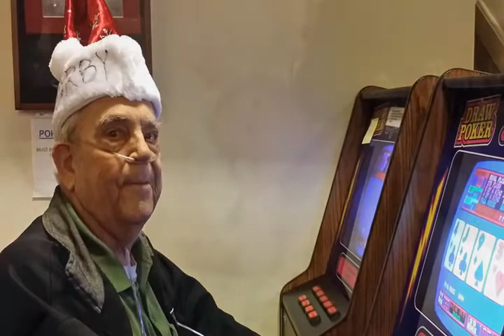Ronald Corby 1939 - 2015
Ronald Wayne Corby, died after a prolonged illness March 3, 2015 at St. Joseph Mercy Hospital in Ann Arbor, MI.  He was born March 28, 1939 in Hughestown, Pennsylvania to Elmer Sherman Corby and Barbara Baxter Bennie Corby. On April 9, 1960 he married Marianne Neumaier in Germany. Marianne preceded him in death on July 1, 2006. He was also preceded in death by his parents and siblings; Margaret Effie Corby, Jessie Winola Hurrey, Gladys Barbara Reardon, Alma Shirley French, Betty Jean Palermo, Barbara Bennie Chassin and Elmer Sherman Corby Jr. Ronald is survived by his son, Ronald, daughter-in-law Karen, grandchildren, Michael and his wife Amanda, Joanna, Jacob, Leah, Austin and Maxwell. He is also survived by great granddaughters, Alyssa and Emily.  He served 23 years in the United States Army, serving in Korea, Vietnam, Germany and various stateside assignments. He enjoyed spending time with his family, fishing, reading, crossword puzzles, watching sports and playing cards. He also enjoyed spending time at AMVETS in Adrian with his friends and fellow veterans.  Funeral Services will be held 3:00 PM Saturday, March 7, 2015, at J. Gilbert Purse Funeral Home, 2959 N. Adrian Hwy, Adrian, MI.  Visitation will be on Saturday from 1:00 PM until the time of services, at the funeral home. Burial will be in Great Lakes National Cemetery, Holly MI.